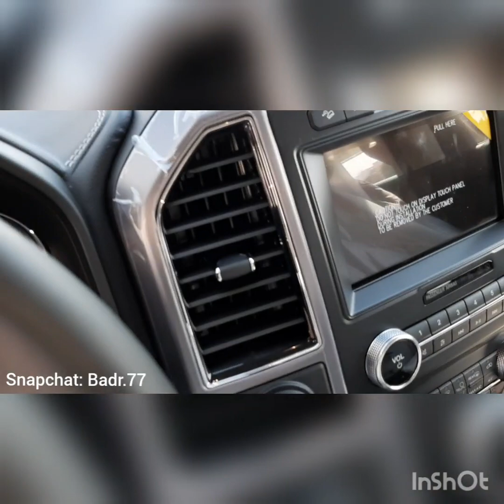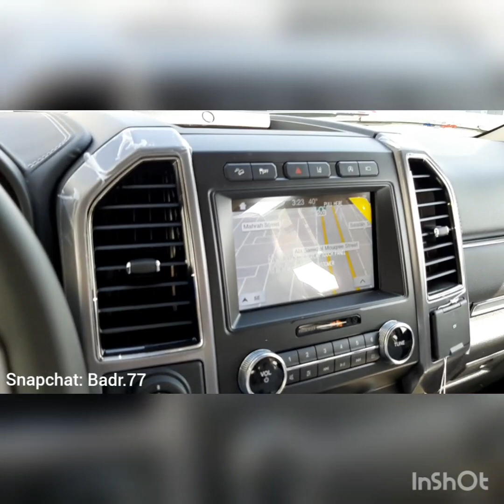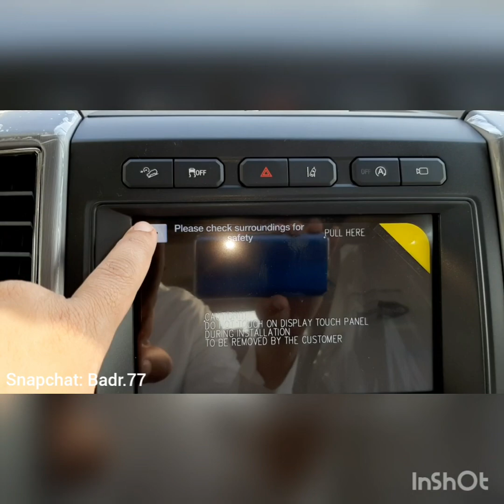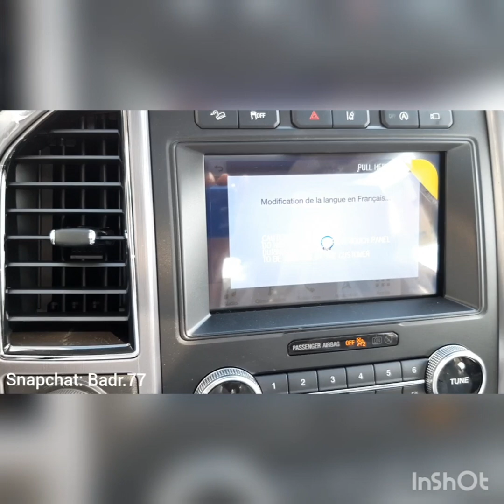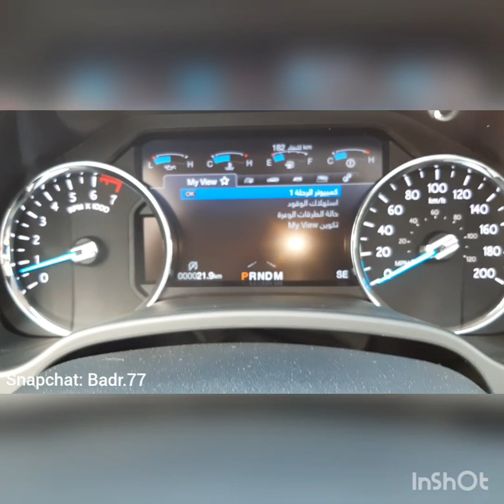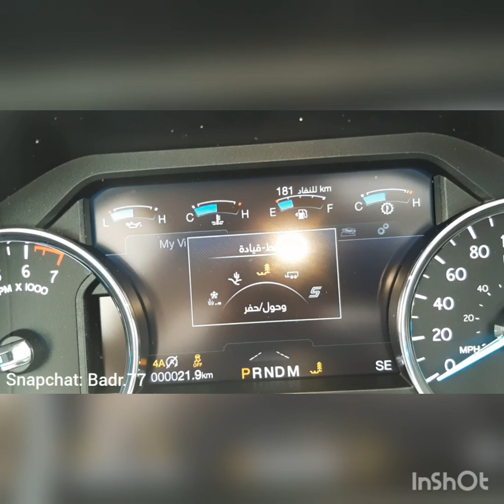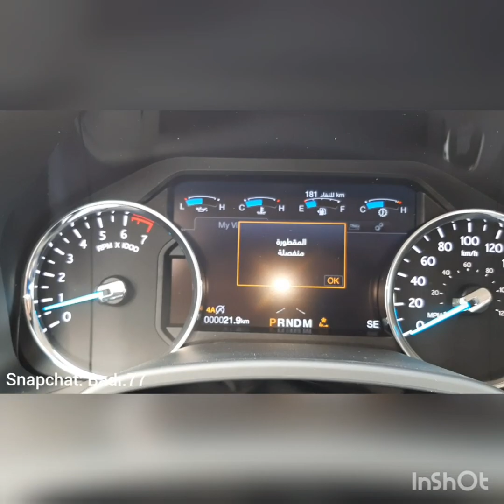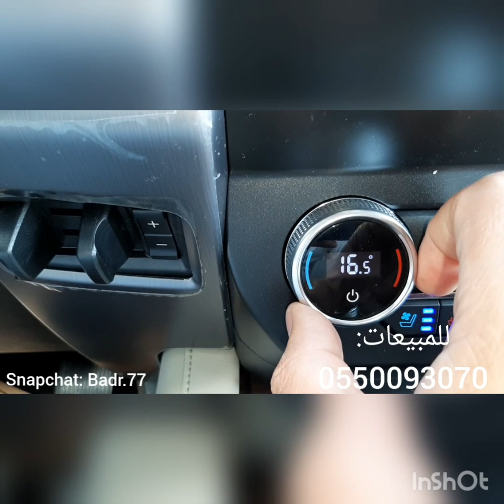شرح سريع عن فورد اكسبدشن بلاتينيوم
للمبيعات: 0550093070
توكيلات الجزيرة للسيارات

*** للمعلومية: لم يتم تغطية جميع مواصفات فورد اكسبدشن بلاتينيوم في هذا الفيديو.